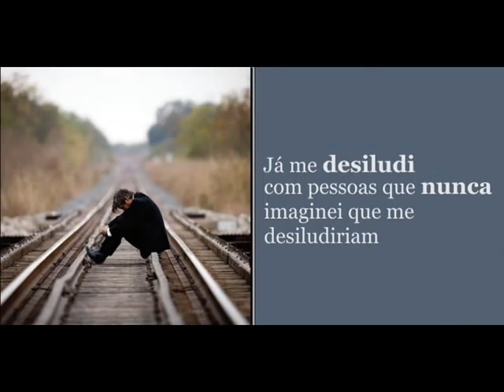Uma Bela Mensagem